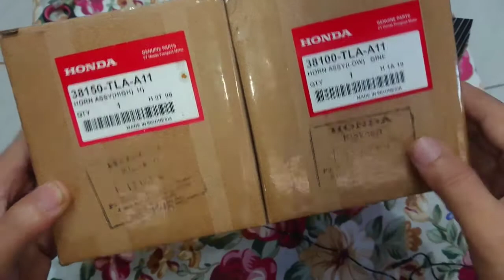cara pasang klakson mitsuba original honda | avanza xenia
Pemasangan klakson original honda crv turbo di pasang ke mobil avanza. tanpa menggunakan relay (mobil ini sudah ada relay di kabel klaksonnya).
Kutub positif negatif klakson tidak tertera di klakson jadi saya coba-coba, pemasangan awal klakson tidak bunyi dan sekring putus, tukar posisi kabel pada klakson Low.
Bila di pasang di sepeda motor harus menggunkan relay.

Bagi yang pasang klakson ini tapi sekring putus terus (pakai/tidak pakai relay sekring juga putus) , *Solusinya* di paralel (Low&High) jadi satu klaksonnya  disambungkan pakai jalur kabel klakson depan (radiator) saja. Yang belakang tidak usah di pakai.